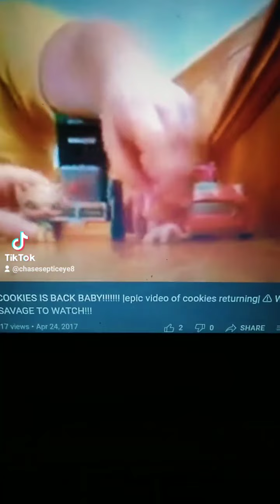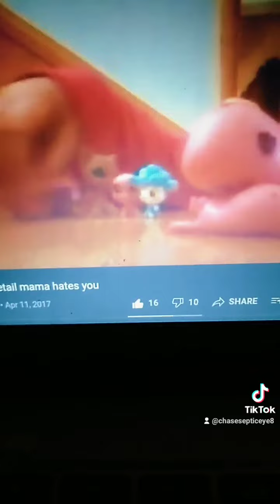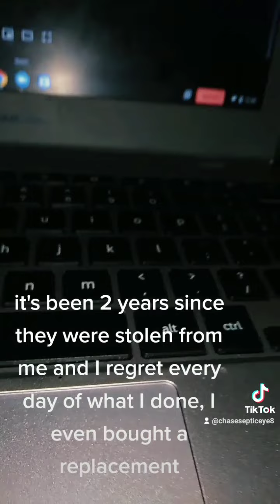R.I.P Cookies 2014-2020